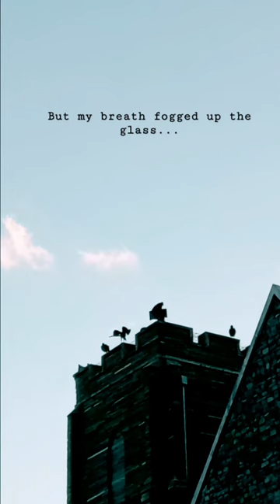Vultures perch on a church as clouds roll by... ☁️